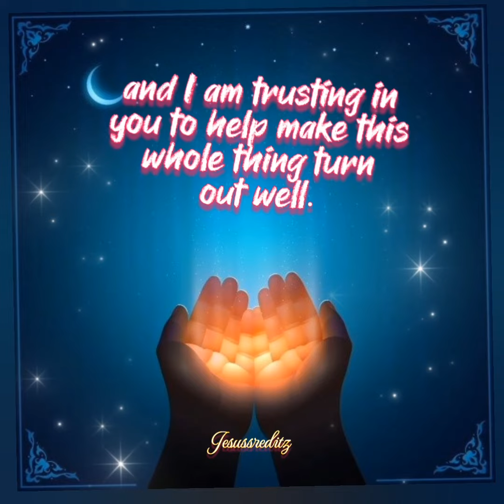prayer // short prayer for positive overcome // Jesus prayers // Christian prayer // Jesus sr editz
Pl like  👍
Share &  Comment friends ❤